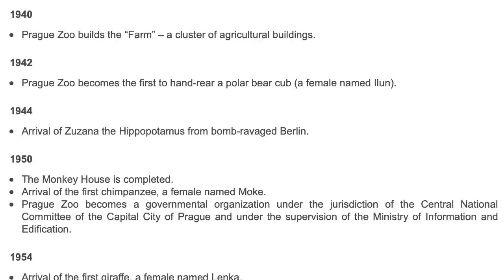Endangered Przewalski's horse native to Russia born at El Paso Zoo 6p